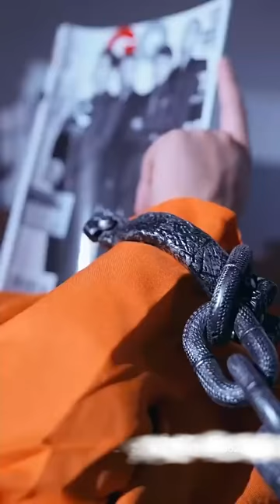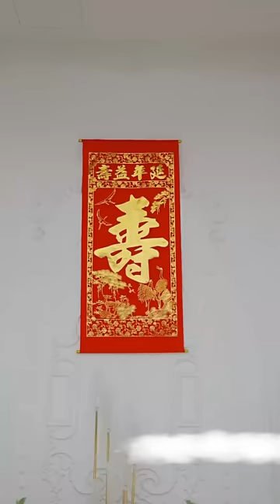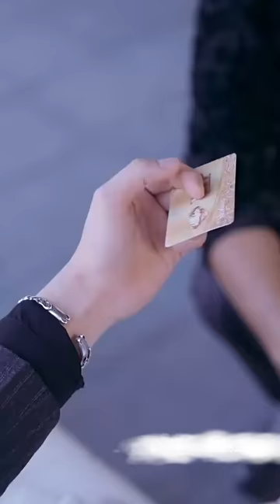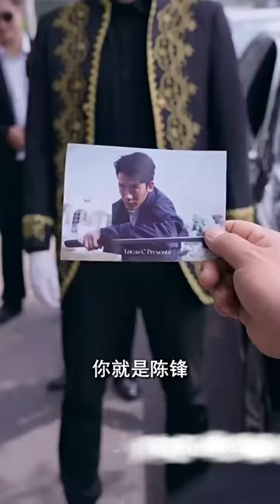【ENG SUB】四年前，他被各大勢力聯合陷害入獄，四年后，他成龍神歸來，被家族隆重邀請刺殺女戰神，而女戰神竟然就是龍神尋覓多年的那個女人#男頻#戰神#逆襲#都市#爽文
《一念成魔》男频